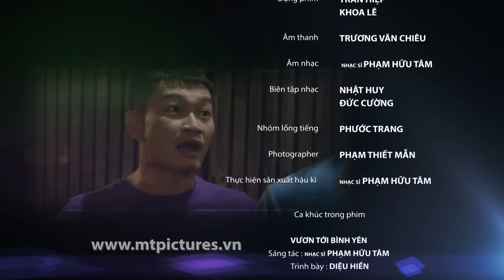[Phim Việt Nam] TẦN NƯƠNG THẤT | Tập 26 | Hạnh Phúc Có Mỉm Cười Với Những Cuộc Đời Lầm Lỡ?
[Phim Việt Nam] TẦN NƯƠNG THẤT | Tập 30 | Hạnh Phúc Có Mỉm Cười Với Những Cuộc Đời Lầm Lỡ?
Tần nương thất miêu tả cuộc đời một cô gái từng làm vũ nữ và chàng trai mới ra tù. Hai con người cùng nắm tay nhau vượt qua định kiến xã hội, lòng tham, sự ghen hờn và cả âm mưu của kẻ thù. Họ quyết tâm làm lại cuộc đời, xây dựng hạnh phúc bằng niềm tin và chính đôi tay của mình.

Với sự tham gia của các diễn viên: Kiều Trinh, Mai Huỳnh, Hoàng Thanh, Trương Minh Quốc Thái, Diễm Châu...